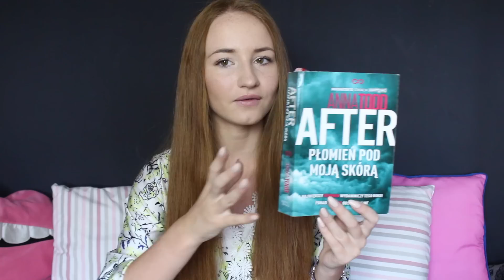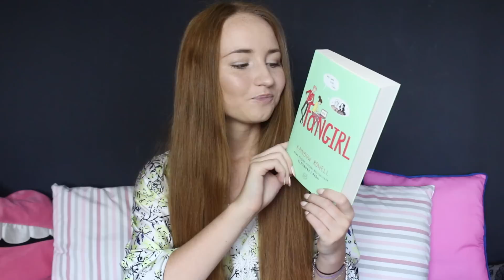Ulubieńcy sierpnia 2015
PAMIĘTAJCIE O KCIUKU W GÓRĘ :)

ksiazki seria AFTER
perfumy someday
bronzer the balm bahama mama
muzyka
Justin Bieber "What do you mean"
One Direction "Drag me down", "Spaces", "18"
Fifth harmony "Worth it"
Daddy Yankee "Gasolina"
Young Multi "Nie wiem"

Angelika Mucha
skr 1093
ul. Pocztowa 9
40-001 Katowice